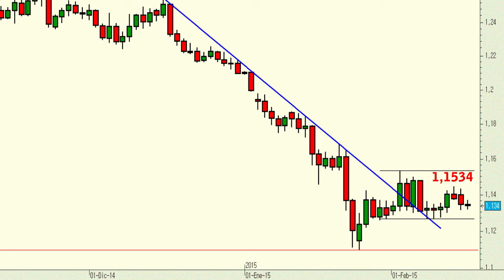Vídeo análisis técnico del Euro contra el Dólar